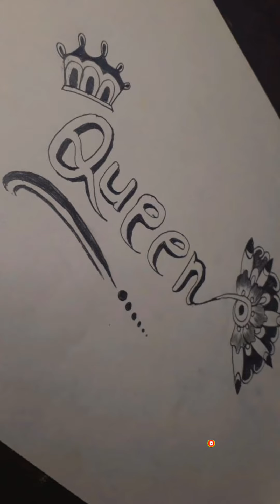🤩🤩🤩My art collection🤩🤩🤩